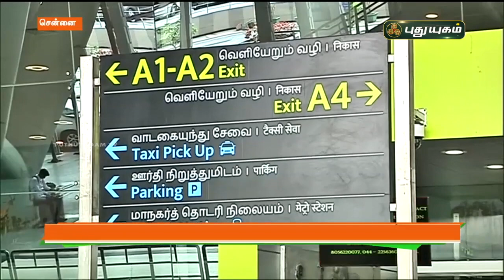கொரோனா காரணமாக விமான சேவைகள் குறைப்பு | செய்தித் துளிகள் | PuthuyugamTV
chennaiairport